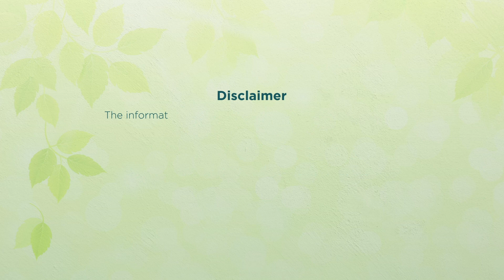ये 7 आदतें आपके स्तनों को कर सकती हैं खराब - 7 BAD Breast Habit - Dr. Heena